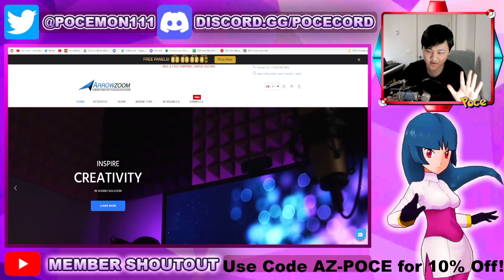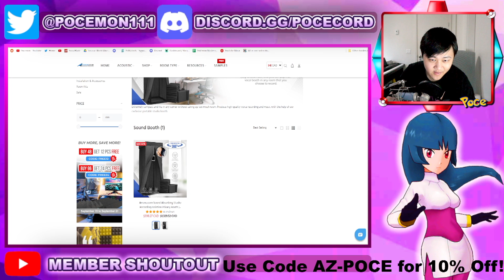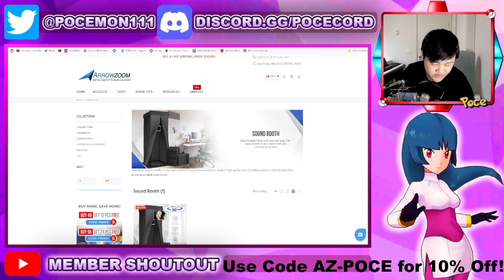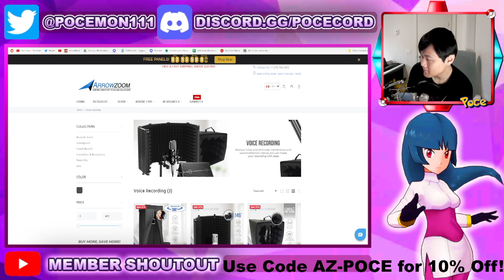Upgrading My Room SONICALLY! Arrowzoom Acoustics Review! + Room/Home Studio Reveal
10% Code: AZ-POCE

Runner's Calc doc: shorturl.at/EKMQW